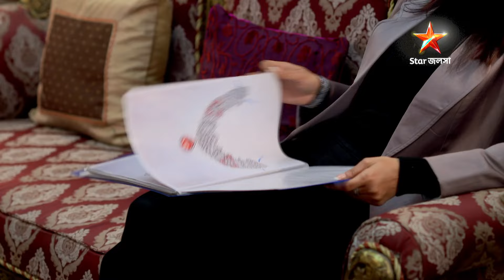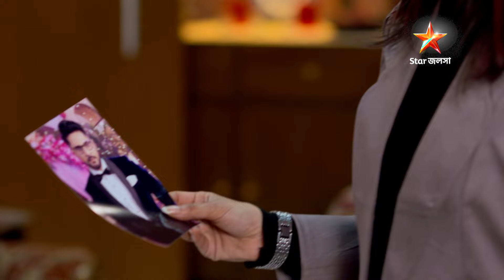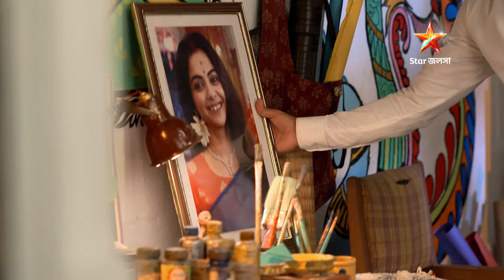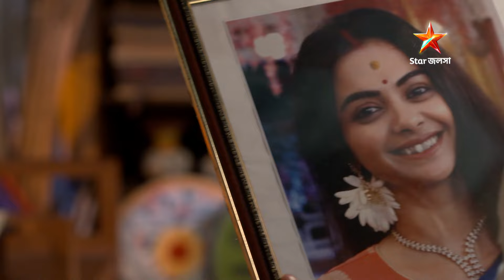Full Episode | গাঁটছড়া | Episode 371